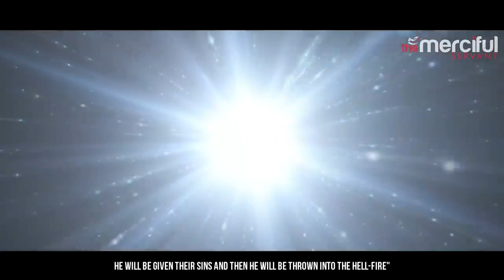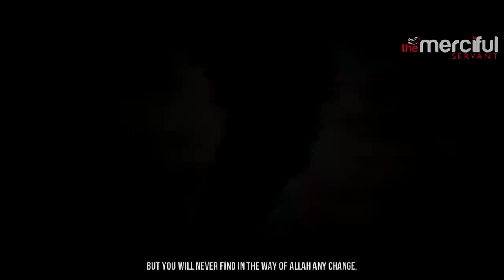The 70 Major Sins In Islam The Worst Sins